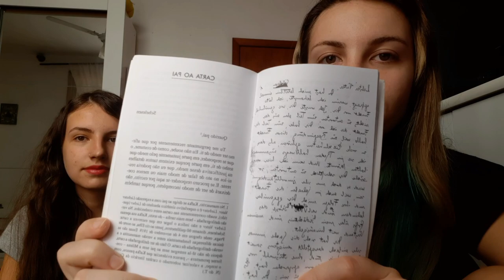Carta ao Pai 1952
Livro póstumo, reunindo uma extensa carta que Kafka, escreveu ao seu pai.
Contendo mais de 100 páginas.
(ele faleceu com 40 anos, casou-se com 36)